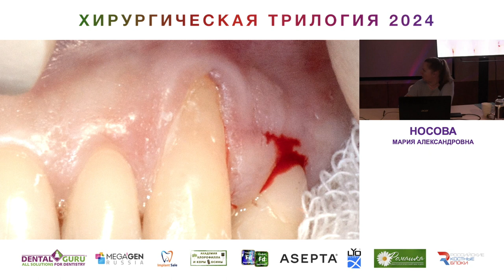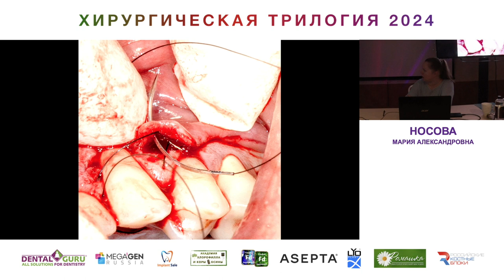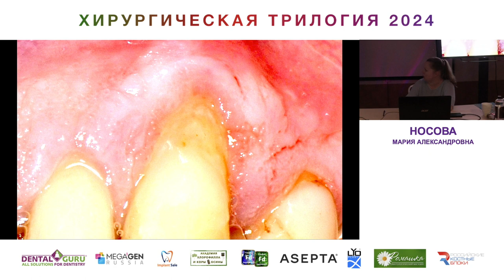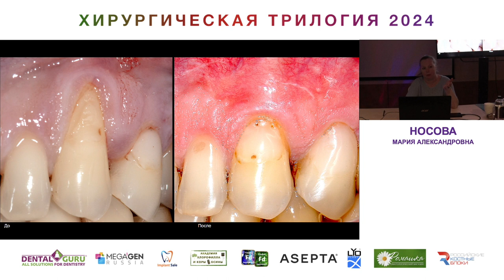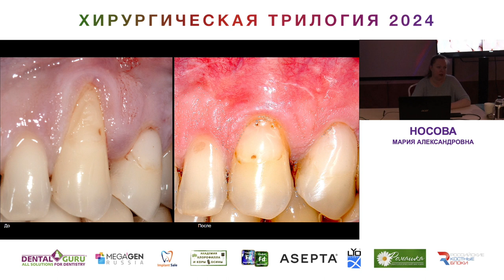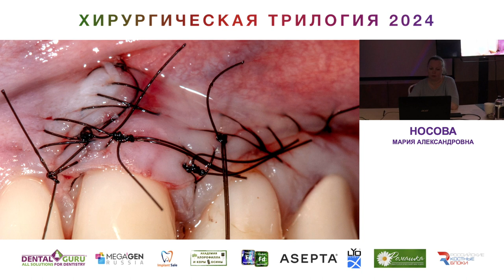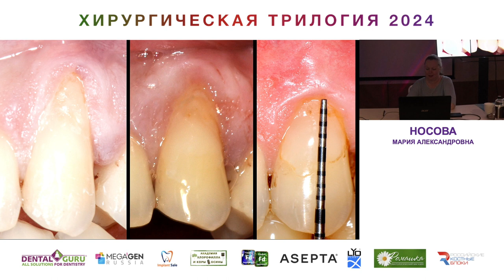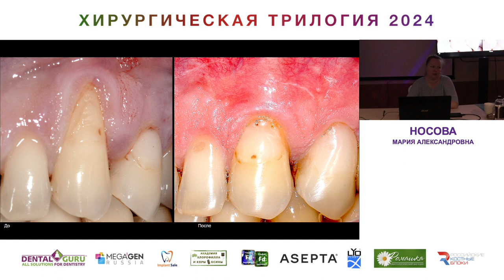Курс Носовой Марии Александровны. Хирургическая трилогия 2024. Часть 24